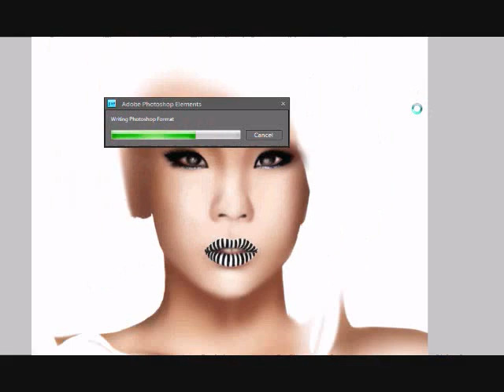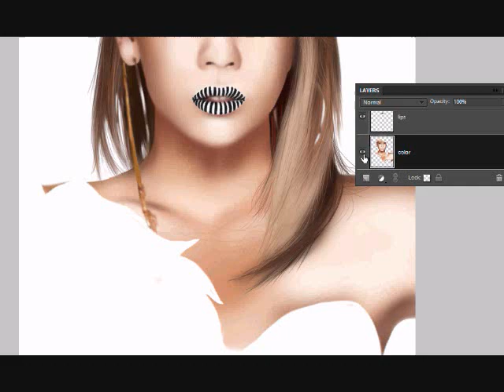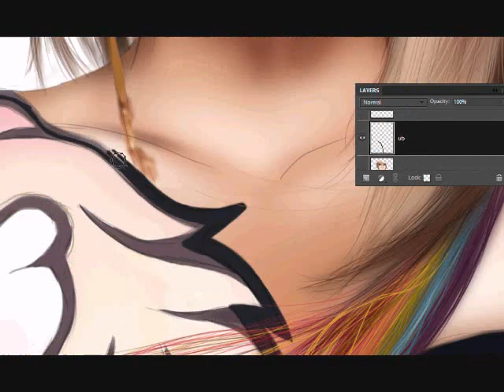2ne1 - CL Drawing Cover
PLEASE READ THANK YOU :)
media : digital
drawing : 2ne1 - CL
Song : 2ne1 - in the club

celebrating 2ne1 comeback and world tour :)
ps. the reason why i did not use any of 2ne1 new songs is because of the copy rights please understand :)
please enjoy the drawing
thank you ^_^